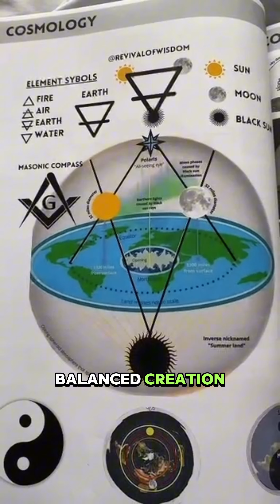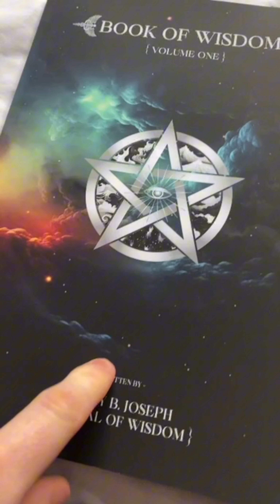7 Celestial Energies | Balance | Yin and Yang ☯️